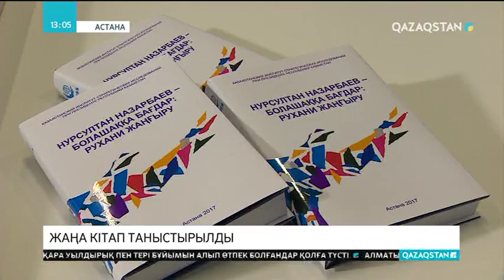«Нұрсұлтан Назарбаев – Болашаққа бағдар: рухани жаңғыру» атты жаңа кітап таныстырылды